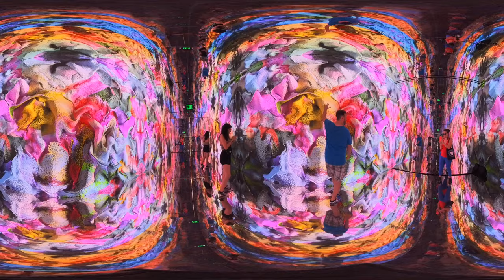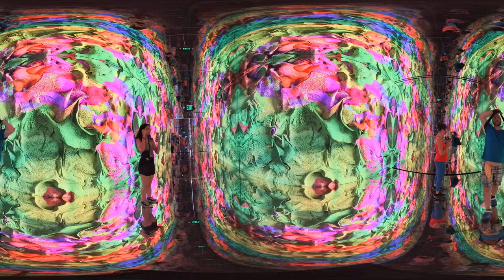For Greg's Stake! I'll never 10 seconds video. =)